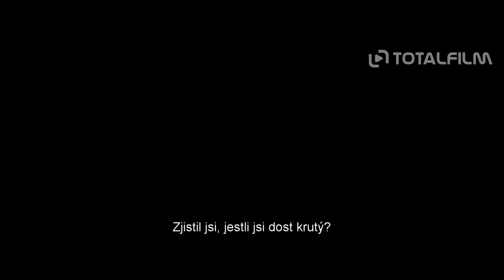Pod rouškou noci (2016) CZ HD trailer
v kinech od: 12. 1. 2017 Freeman Entert. | odebírat kanál náš web
informace připravujeme